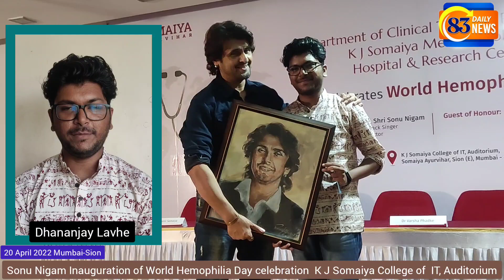Sonu Nigam with Fans at Mumbai College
Sonu Nigam attend the  Department of Clinical Trial and Research Unit K J Somaiya Medical College, Hospital & Research Centre, Mumbai  Inauguration of World Hemophilia Day celebration  K J Somaiya College of  IT, Auditorium, Somaiya Ayurvihar, Sion (E), Chief Guest Padma Shri Shri Sonu Nigam Eminent Playback Singer and Music Director Guest of Honour Shri Samir Somaiya Chairman, K J Somaiya Medical Trust